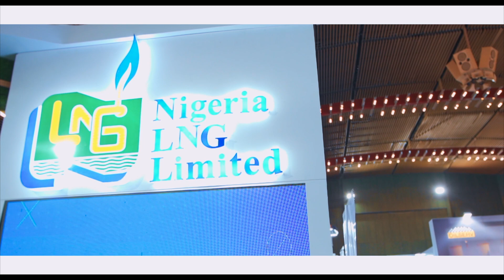FINAL DAY SUMMARY OF @nogenergyweek6415 2023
Watch and listen to our Senior Solutions Architect give a summary of the NOG Energy Week 2023 in Abuja at our exhibition stand where guests where able to find an array of our smart solutions.

Want to learn more about our smart oil and gas solutions or digital oilfield solutions?